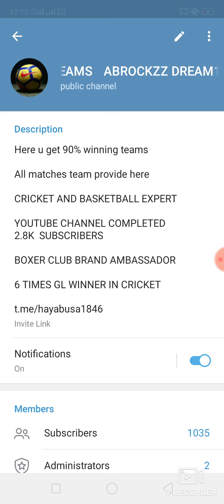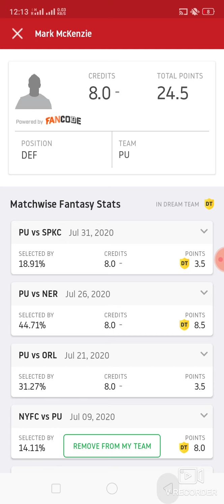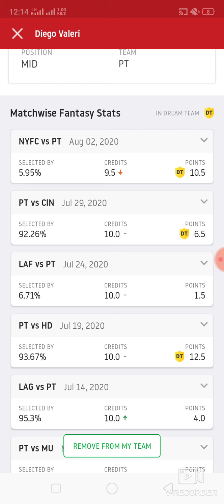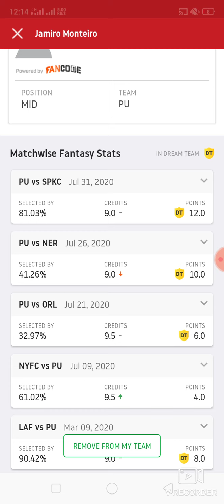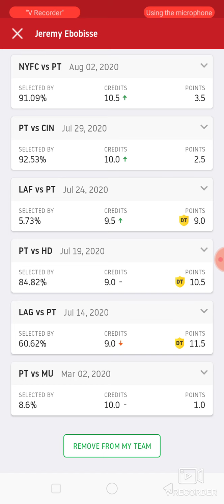PU vs PT Football match dream11 prediction win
1. This analysis  is based on my

2.Dream11 takes great care to comply with all central and state legislation in India to ensure that  users are fully protected. Every contest on  platform is carefully designed to comply with applicable statutes and regulations in India.

Thanks Pu vs pt
Pu vs pt dream11
Pu vs pt dream11 prediction
Pu vs pt prediction

Latest football match prediction latest football match prediction how to win grand League small League in dream11 win win win win Published by ABROCKZZ ABROCKZZ Team Does Not Promote any Gambling App
own risk"